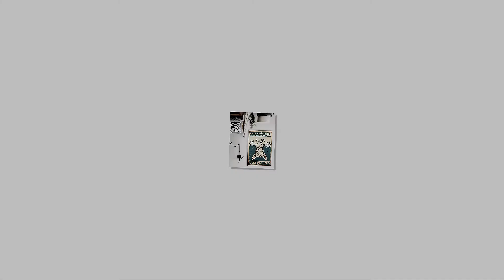Cat get naked unless you are just visiting poster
Thanks!During the 1990s, as five-string basses became more widely available and more affordable, an increasing number of bassists in genres ranging from metal to gospel began using five-string instruments for added lower range—a low "B" string. As well, onboard battery-powered electronics such as preamplifiers and equalizer circuits, which were previously only available on expensive "boutique" instruments, became increasingly available on mid-priced basses. From 2000 to the 2010s, some bass manufacturers included digital modelling circuits inside the instrument on more costly instruments to recreate tones and sounds from many models of basses . A modelling bass can digitally emulate the tone and sound of many famous basses, ranging from a vintage Fender Precision to a Rickenbacker. However, as with the electric guitar, traditional "passive" bass designs, which include only pickups, tone and volume knobs (without a preamp or other electronics) remained popular. Reissued versions of vintage instruments such as the Fender Precision Bass and Fender Jazz Bass remained popular among new instrument buyers up to the 2010s. In 2011, a 60th Anniversary P-bass was introduced by Fender, along with the re-introduction of the short-scale Fender Jaguar Bass.